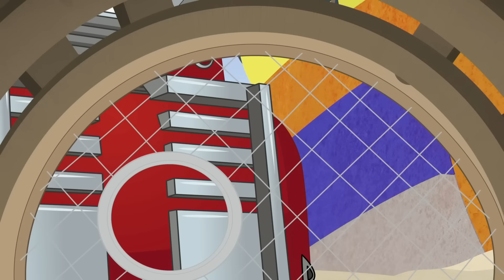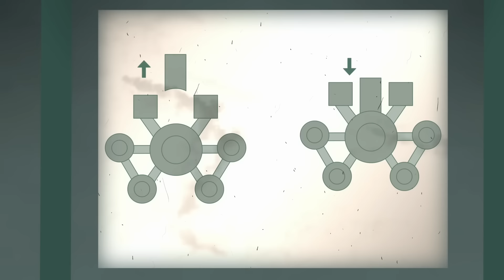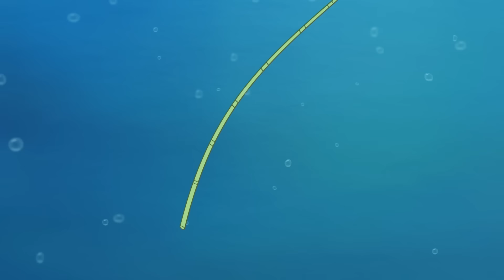Bumblebee! | Transformers: Rescue Bots | COMPILACIÓN | Dibujos animados para niños